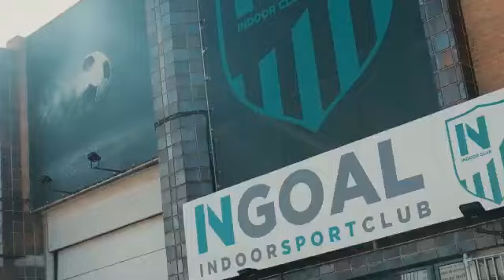Ingoal se reinventa con el Padbol